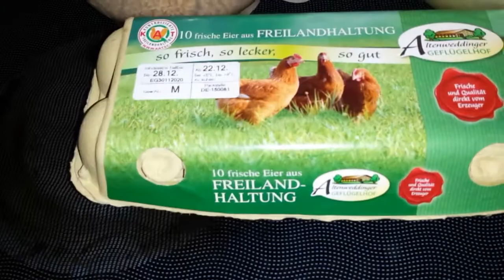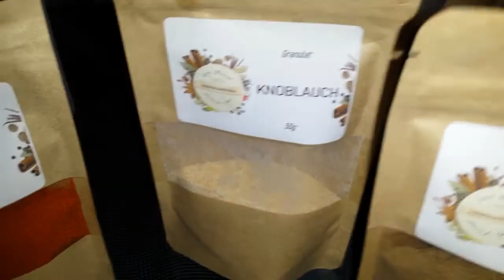Veggie mini Kohlrouladen schnelle Zubereitung mit Soja Füllung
Ein tolles vegetarisches Gericht für alle Kohlliebhaber.
Viel Spass beim Nachkochen
dein
Heike
MEIN TIPP in Kooperation
Ihr Shop für Gewürze aus Indien und der ganzen Welt

Thanks
My Wishlist :

Veganz Seitan
5kg Seitan Instantpulver
GOURMETmaxx Multi-Grill
GEFRO Suppe, Universalgewürz, klare Brühe, Würze, Basis für Suppen und Einlagen (450g)